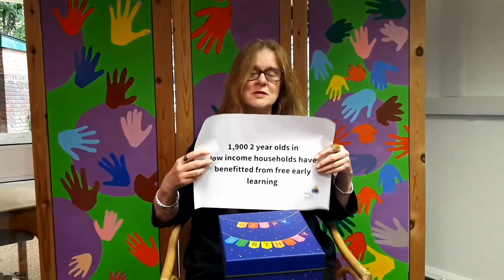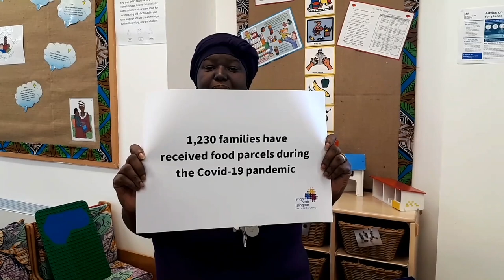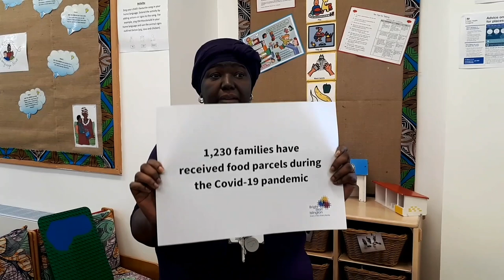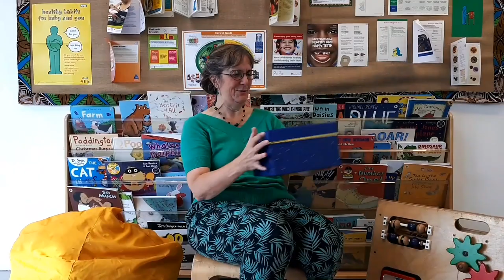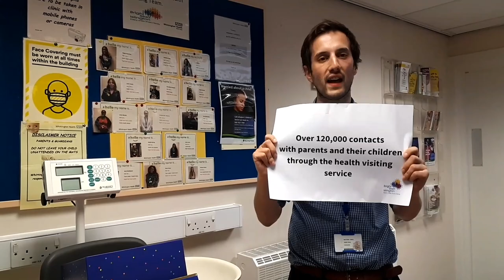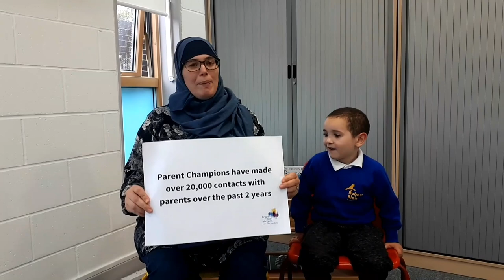Bright Start 3rd birthday pass the parcel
Bright Start is Islington’s name for services for under fives and their families run in children’s centres, nurseries, health centres, community centres and libraries across Islington. It’s been three years since we brought all these services under one name, so we'd like to wish Bright Start a very happy birthday!